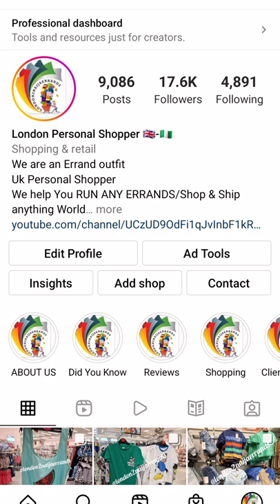MY JOURNEY TO KURT GEIGER STORE ❤💃👜👝🛍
@london2naijaerrands is a Uk based Personal Shopper, we help our clients shop ANYTHING from any Uk store instore and online and ship to them Worldwide.
We shop for Businesses and personal use.
Fashion and accessories
Equipments
Tools
Home appliances
Event decorations
Interior decorations
Kitchen Utensils
Educational items
Vehicles
ANYTHING
We are also on Instagram @london2naijaerrands

We also shop any kinds of gifts for You and do delivery of SUPRISE GIFTS in LAGOS and LONDON

@london2naijaerrands BRINGING LONDON CLOSE TO YOU 😘